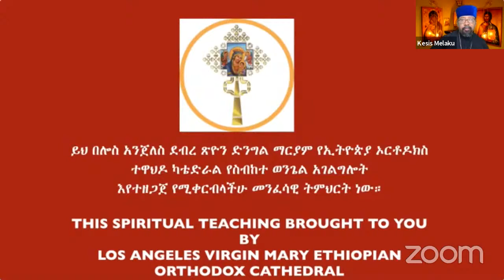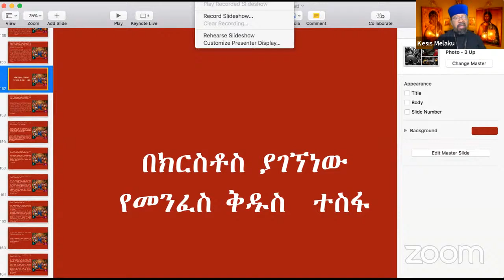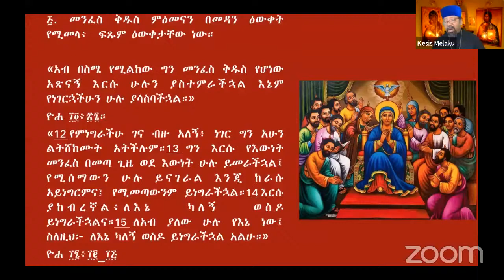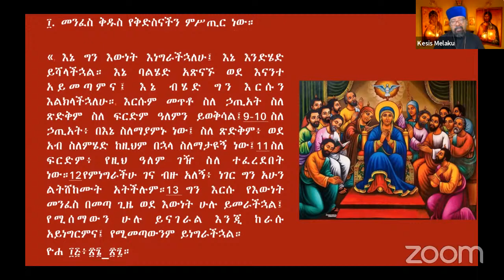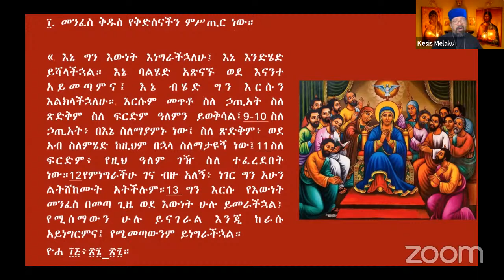መንፈስ ቅዱስና ቤተ ክርስቲያን ፤ በክርስቶስ ያገኘነው የመንፈስ ቅዱስ ተስፋ ( ክፍል አሥራ ስድስት) ።